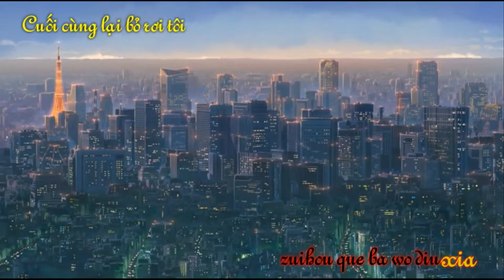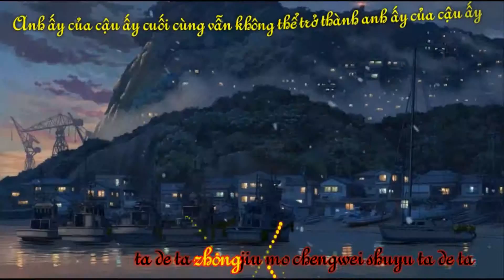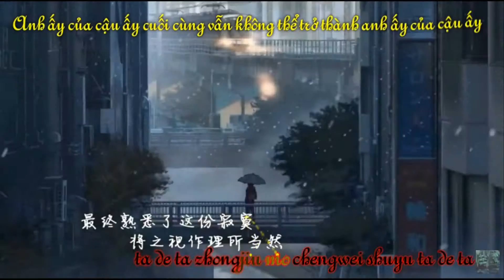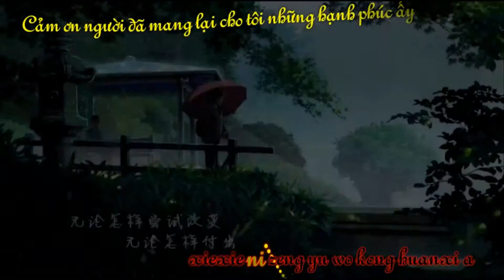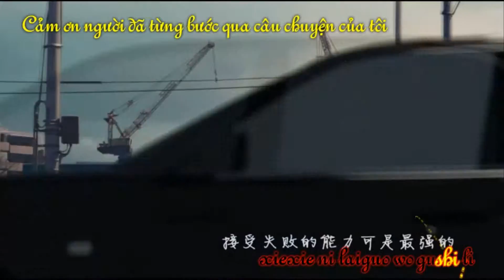[Vietsub + Kara] Anh ấy - Tiêu Ức Tình | 他 - 萧忆情